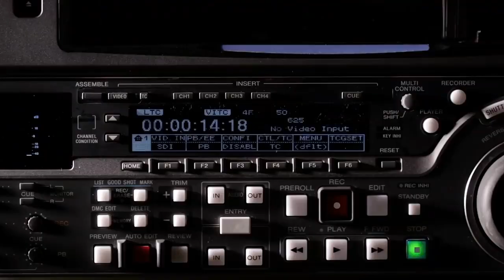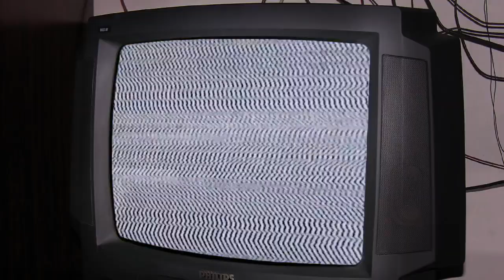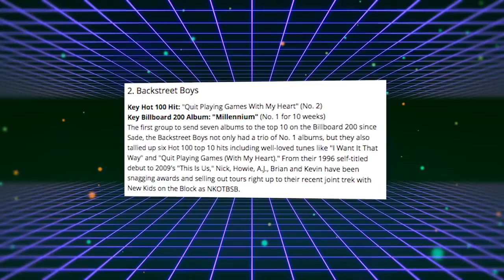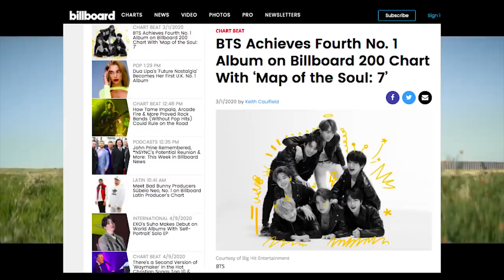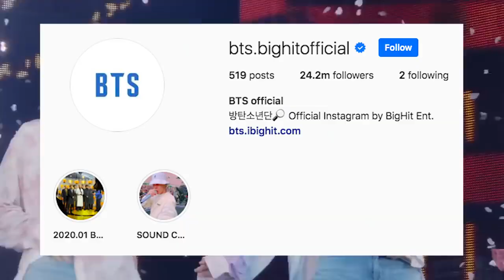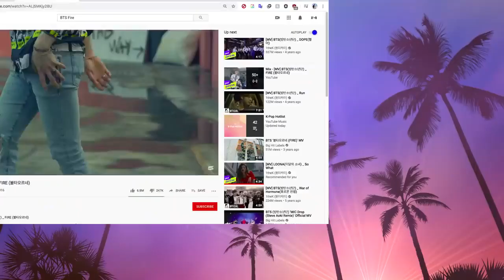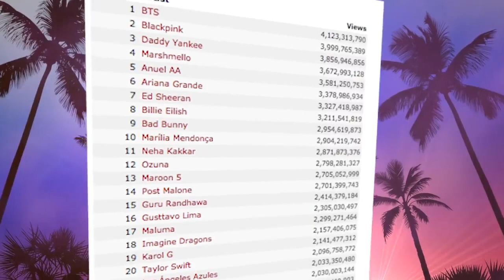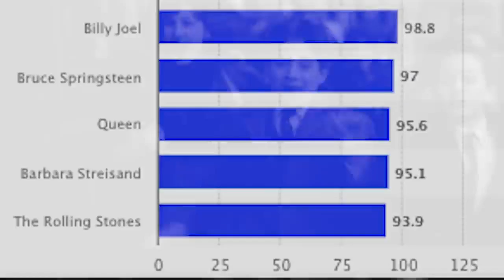WHO was the Biggest Boy Band in History???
Backstreet Boys, the biggest boyband from the US in the modern era. One Direction, the biggest boyband from the UK in the modern era. And BTS the biggest boyband AND the biggest artist of ALL TIME from South Korea. But who was the biggest?